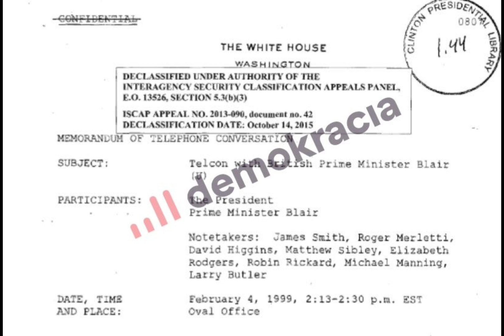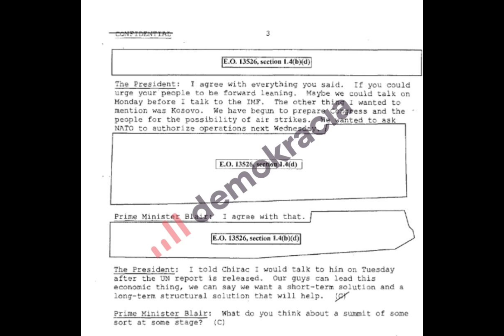DOKUMENT| Biseda Clinton-Blair dhe gëzimi i tyre për përfshirjen e UÇK-së në Konferencën e Rambujesë